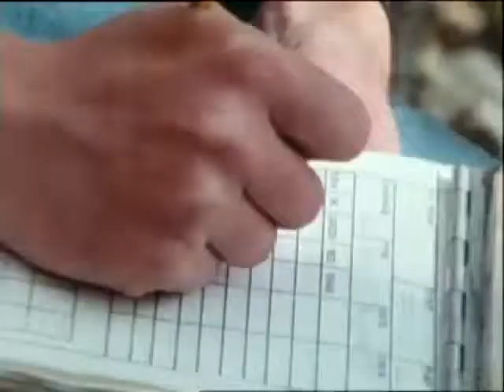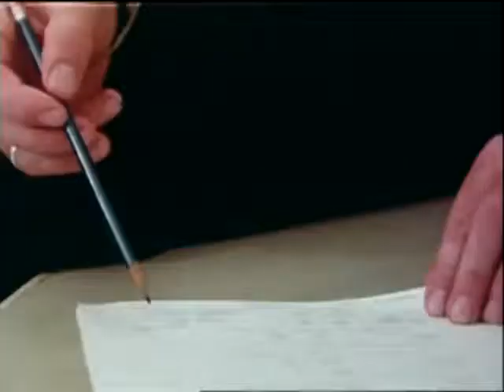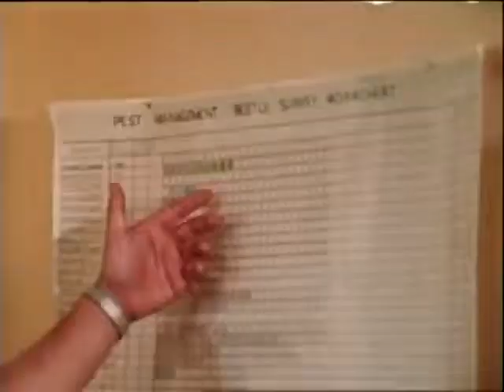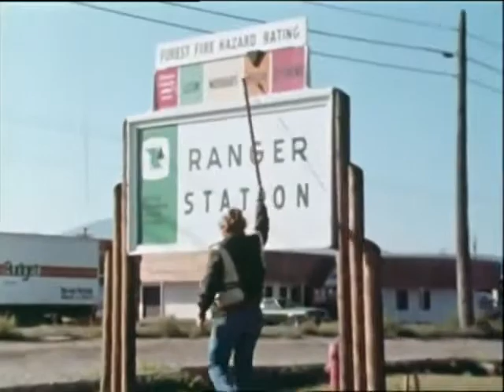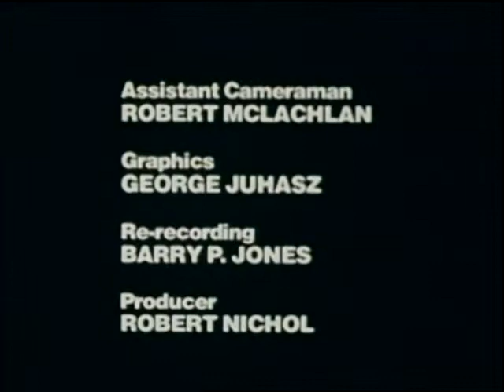Chewers of Wood - mountain pine beetle in the Kootenays in the 1970s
A historical look at forest insect management in the late 1970's. Mountain Pine Beetle outbreak in the Kootenay area is documented.  This is what an outbreak used to look like.

The mountain pine beetle has long been a pest in BC's lodgepole pine forests but in the late 90s it became a disaster in this province

 Bill Davies - Script and Direction
Robert NIchol - Cinematography
Bruce Giesbrecht - Editor
Ralph Parker - Sound Recording
Rick Patton - Sound recording
Robert McLachlan - Assitant Cameraman
George Juhasz - Graphics
Barry P. Jones - Re-recording
Robert Nichol - Producer

With Thanks:
Dr John Borden, Entomologist, Simon Fraser University
Dr Hamish Kimmins Forest Ecologist Unversity of BC
Dr Les Safranyik Forest Entomologist Canadian Forest Service
Crestbrook Forest Industries, Cranbook
BC Fish and Wildlife Branch, Cranbook

Produced for the BC Ministry of Forests
by Dream Machine Film Corporation
Vancouver 1979